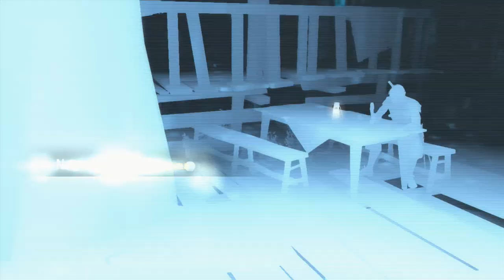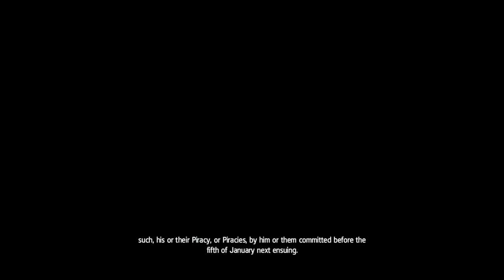AC Black Flag Part 25 The Lies of the Governor